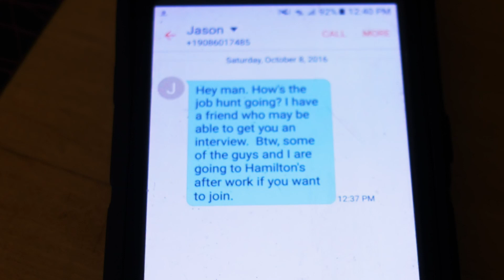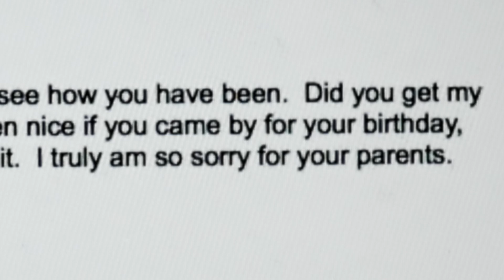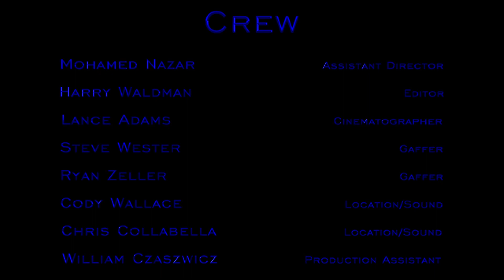Enter The Room | Horror short movie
Dir: Harry Waldman
Length: 10 min
Cast: Peter Mastne, Rich Holton
Genre: Horror